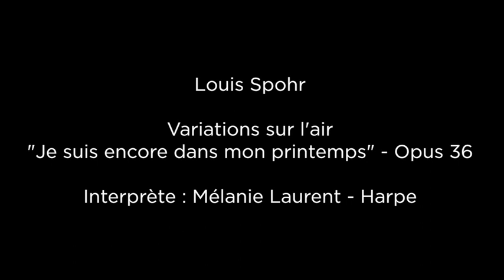Bach - Spohr - de la Presle played by Mélanie Laurent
Prelude and fugue Nr 6 in D minor from “The Well-Tempered Clavier” BWV 851 - J.S. Bach
Variations sur "Je suis encore dans mon printemps", Op. 36 - Louis Spohr
Le Jardin mouillé - Jacques de la Presle

Recorded the 19.12.18, Conservatoire National Supérieur de Musique et de Danse de Paris